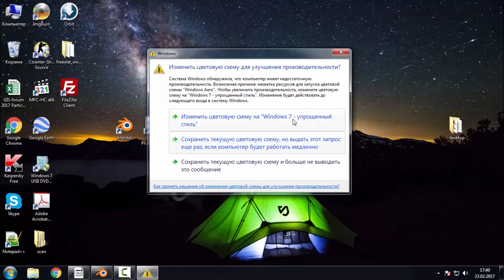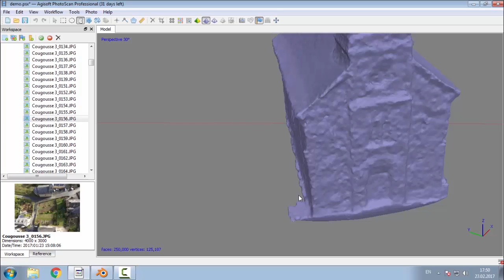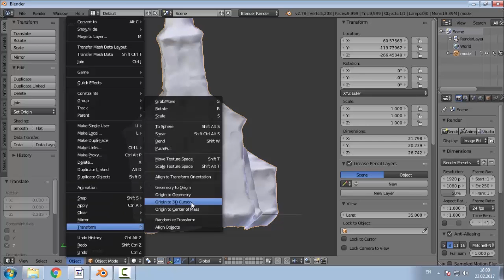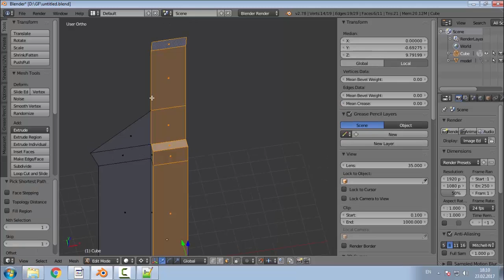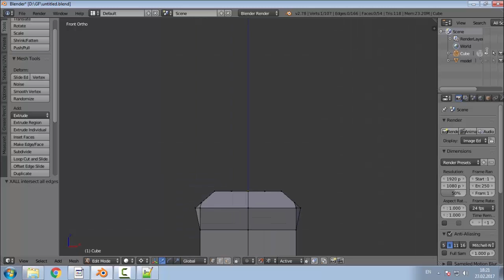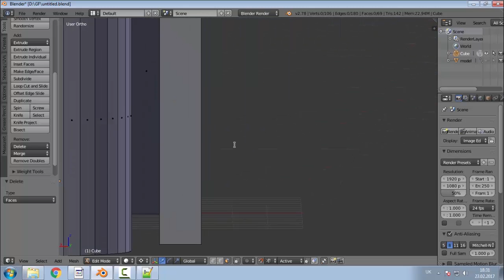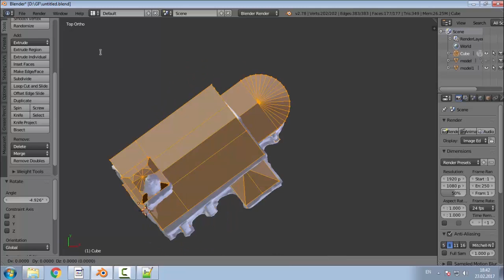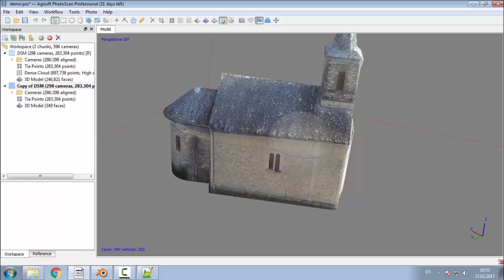Мастер-класс «Построение 3д-моделей зданий по данным съемки с дронов»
Ведущий мастер-класса - Алексей Бородулин, компания «Intetics».